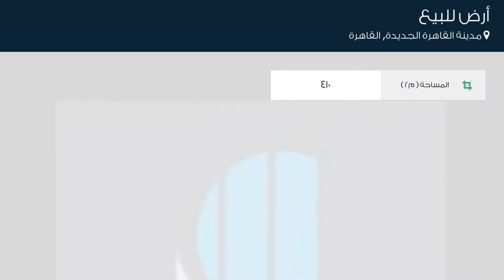أرض للبيع في مدينة القاهرة الجديدة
تفاصيل العرض:-

رقم: 3573185

بأوفر لقطة بمدينة بدر قطعة ارض للبيع بمدينة بدر ناصية صريحة

ميزات:-